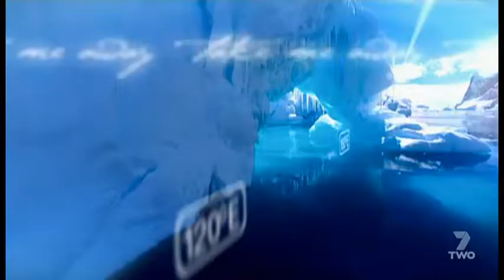The Great outdoors - Mt Kosciuszko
This is from a 2006 episode of Channel 7's The Great Outdoors where Tom Williams visits Mt Kosciuszko in the summertime.